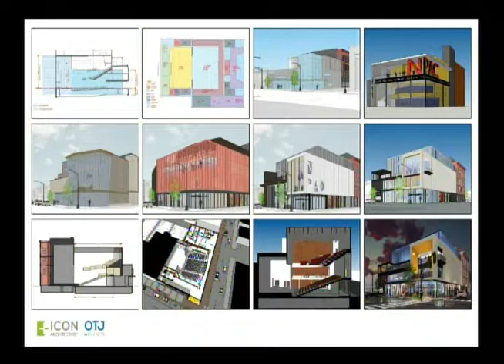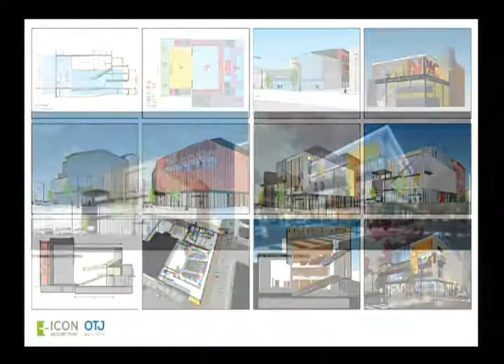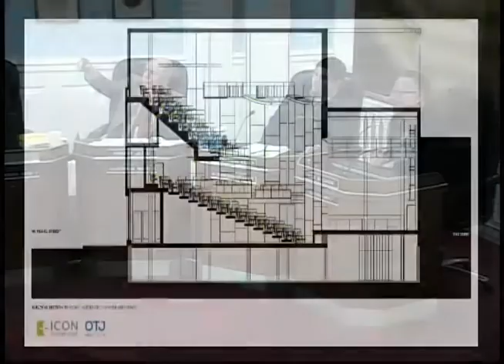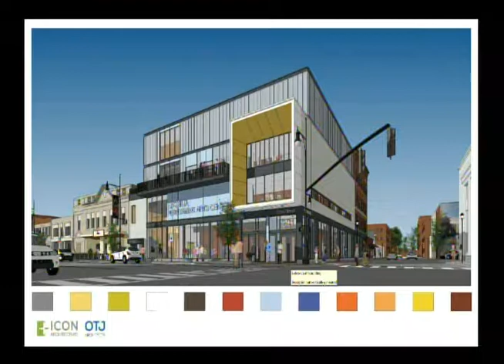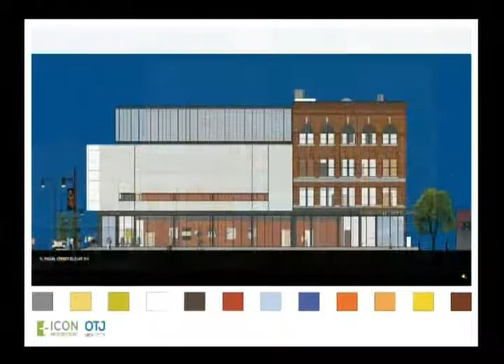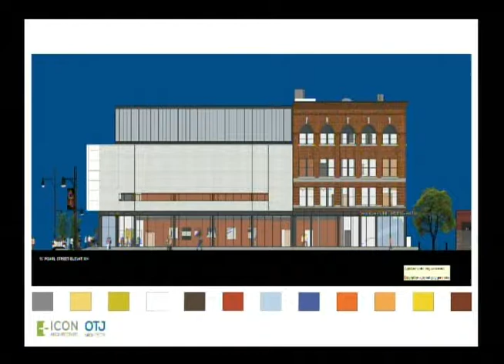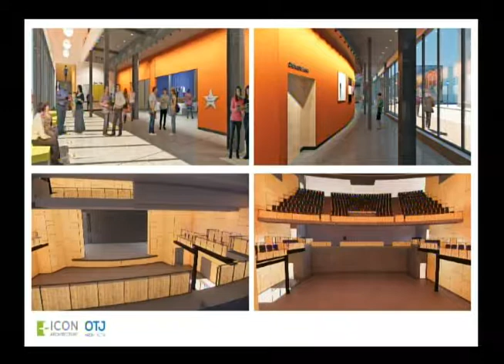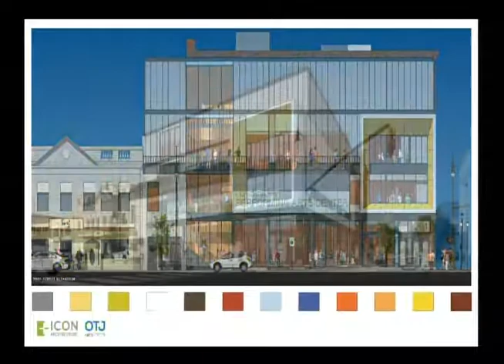GOV Planning and Economic development 9 17 2019